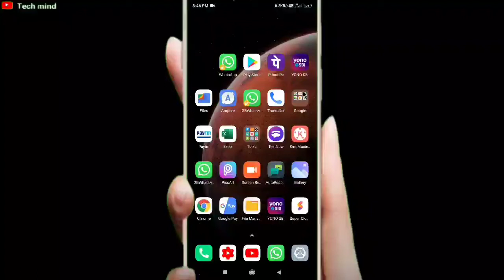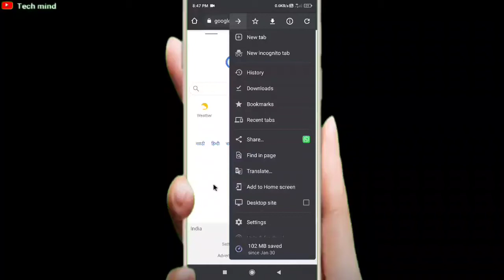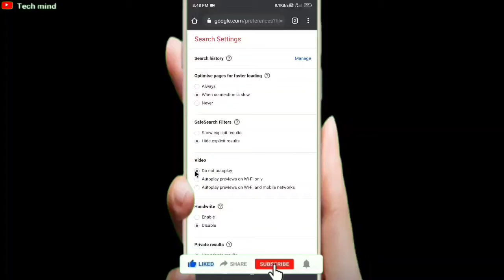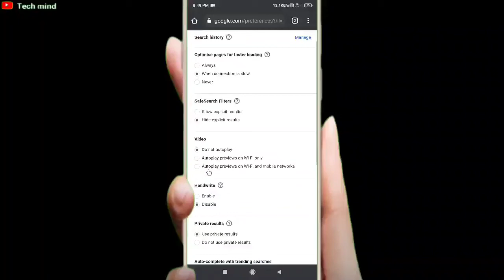How to block bad content on Google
Namaste
dosto is video ki mdd se aap Google pe aanewala bad content block kr skte ho |